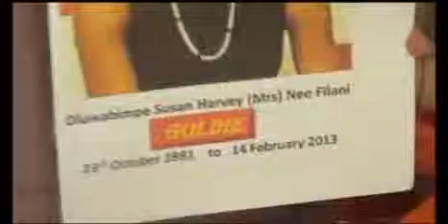OZZYB & TEAM VISIT GOLDIE'S PARENTS ON VALENTINE DAY